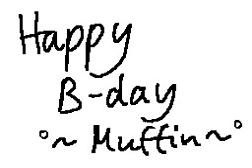°~Muffin~° B-day / Flipnote DSI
Hi! Alles Gute zu deinem Geburtstag nachträglich °~Muffin~°. Ich hoffe der Schoko-Muffin gefällt dir.